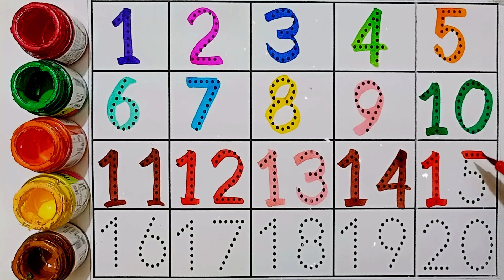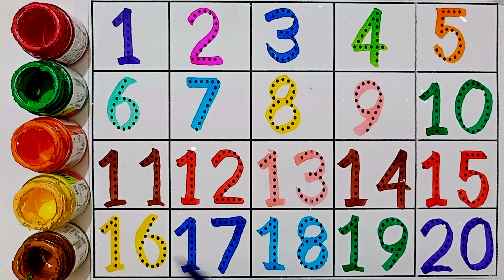Learn 123 number 1 to 10, One two three learn to count, preschool toddler learning part 19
Learn 123 number 1 to 10, One two three learn to count, preschool toddler learning
Learn 123 number 1 to 10, One two three learn to count, preschool toddler learning part   11
123 Number | 123 Number Names | 1 To 20 Numbers | 123 learning for kids | Counting Numbers, 123 Song

Your query:

numbers 123
123 numbers name
123 numbers drawing
learn numbers
learn numbers
learn colors
123 counting
1234 song
12345
number songs
number 1-100
numbers for kid
12345 rhymes
12345 kids songs
123 counting for kids
123 counting song
123 song
abc 123
123
123 123
1 to 50 counting
counting to 10
123 counting
100 number song